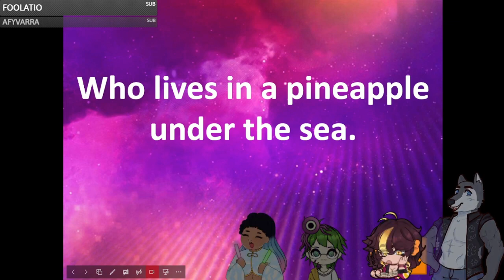Omega Verse to Awkward Spongbob Sing A Long